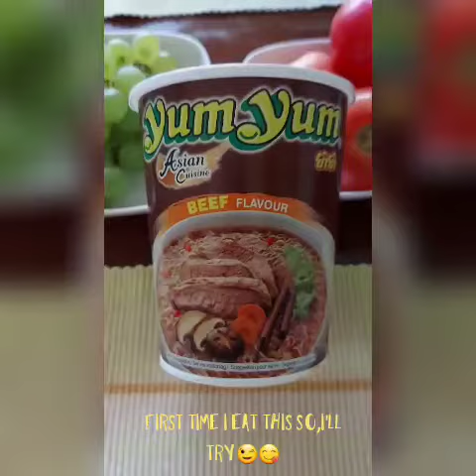Eating YUM-YUM NOODLES |Riza Penas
Yum-yum noodles is made in Thailand a yummylicious noodles with beef flavour and a chrunchy bell pepper kalami oi yummy pas imung uyab haha